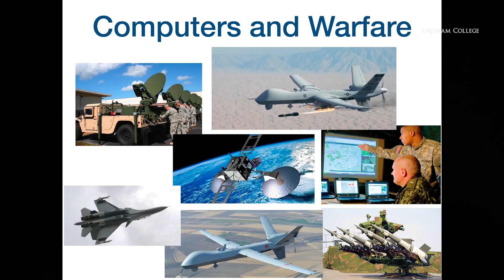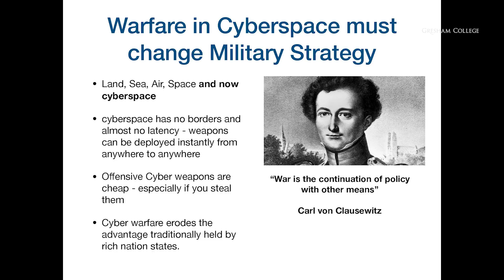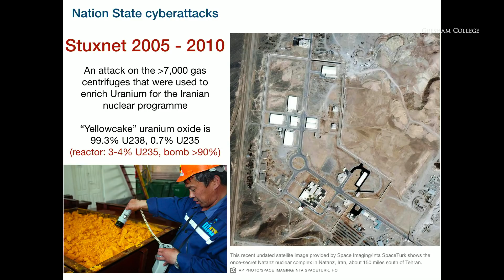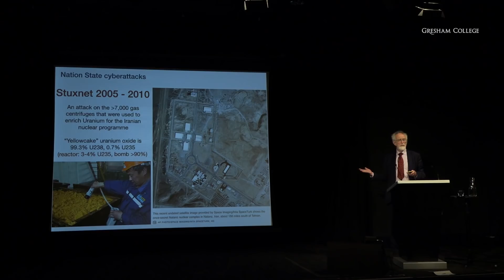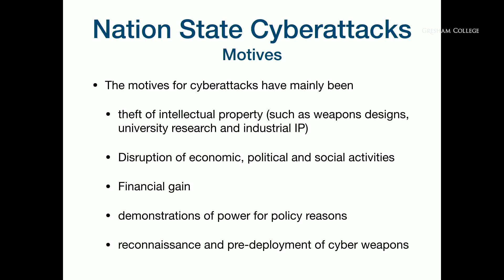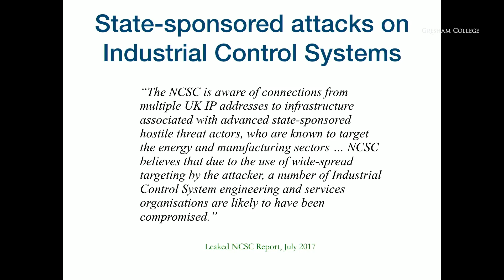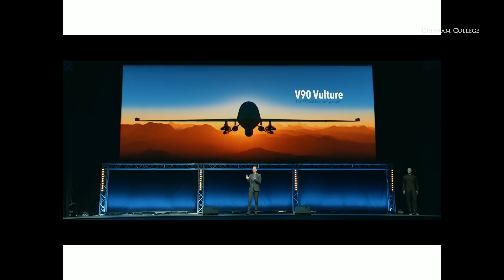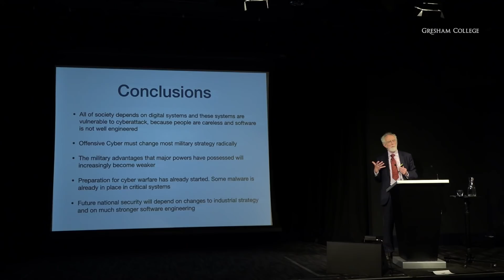Computers and Warfare - Professor Martyn Thomas CBE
Stuxnet, the attacks on the Ukrainian power grid, and autonomous armed guards are only the beginning. Computers are changing warfare profoundly because military strategy has always been geographically based but there are no borders in cyberspace. We shall investigate the implications for the future of international conflict and of national defence. If preparations for the next war have already started, can we tell who is winning?

The transcript and downloadable versions of the lecture are available from the Gresham College